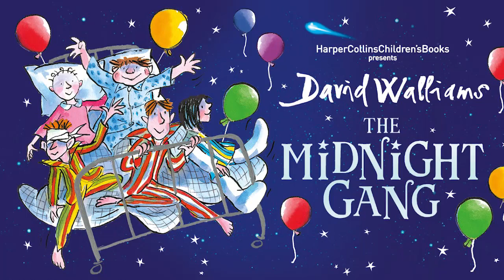Meet Amber from The Midnight Gang!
Get ready to turn up the volume and meet Amber from David Walliams' The Midnight Gang!

Amber is twelve. By sheer force of will, Amber has appointed herself the unofficial leader of the Midnight Gang. She dreams of becoming a world-famous explorer.

Welcome to the Midnight Gang! Midnight is the time when all children are fast asleep, except of course for… the Midnight Gang. That is when their adventures are just beginning…

The Midnight Gang tells an extraordinarily heartwarming and, of course, funny story of five children on a hospital ward – and on a quest for adventure! It is a story of friendship and magic – and of making dreams come true. Readers are set to be utterly spellbound by this heartfelt story that will bring magic to everyone’s Christmas.

Buy your copy today: po.st/dw-TMG